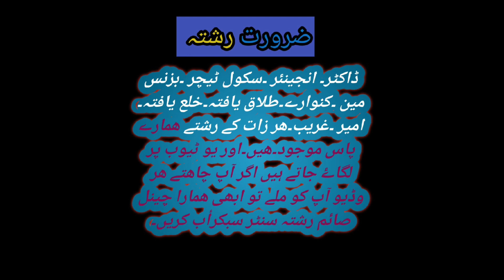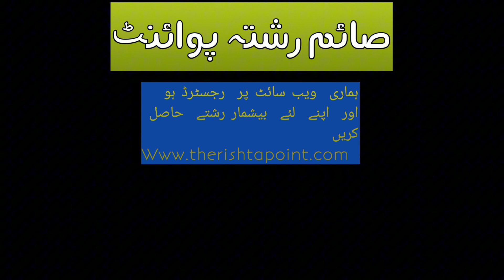zaroorat Rishta||Aj ka zaroorat Rishta||25 Sala government Teacher ||Dil ka Rishta ||Saim rishta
Zaroorat Rishta
Zaroorat Rishta|پہلی دوسری تیسری شادی والے رابطہ کرے تلاق یافتہ سے شادی کی خواہش
! Pakistani Rishty!online Rishta!

Here is saim marriage beuro all Pakistan and abroad perposal available Dr engineer css PhD businessman UK USA Australia saudia Dubai Germany Canada k rishty majood
zarorat rishta

Shahdi Nikah Asaan Tehreeka
Rishty hi Rishtay,   5 Minutes Mein Rishta Talash Kare 100% Gurantee ky Sath. Kia Ap Ko Talash hai Rishtay ki? Abhi hum sy rabta Karen, registration karwayein aur Rishta Dhonden  aor hasil karein sirf 5 Minutes Mein!